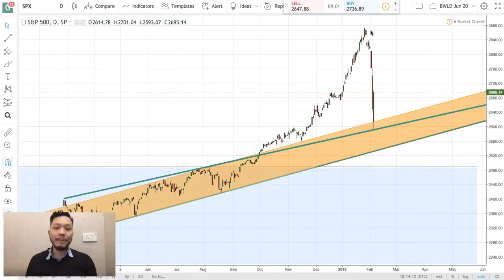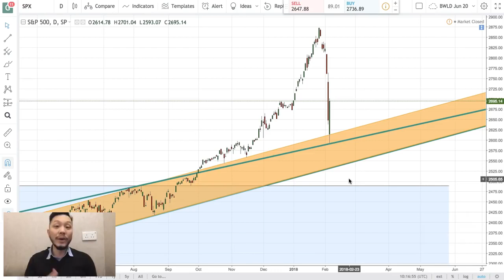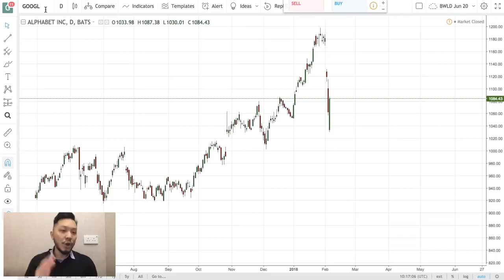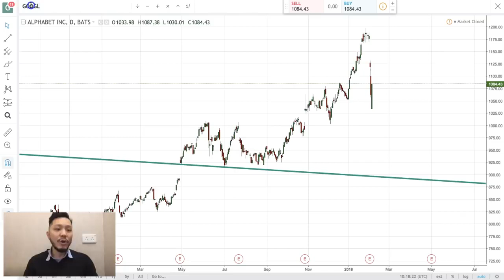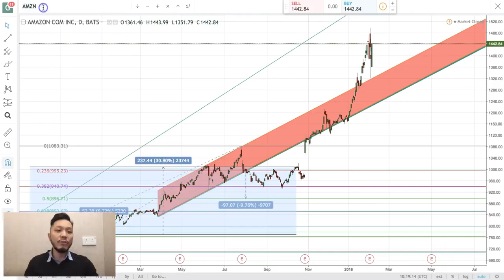Are the Stock Markets Going to CRASH? My Perspectives | Stocks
Please don’t forget to press the "Like" button and share to your friends if you like my video.